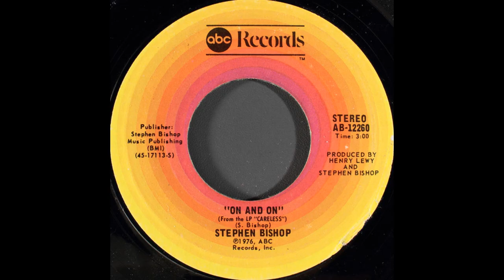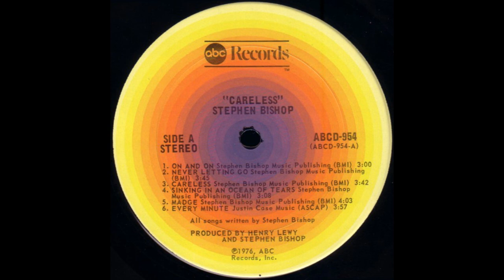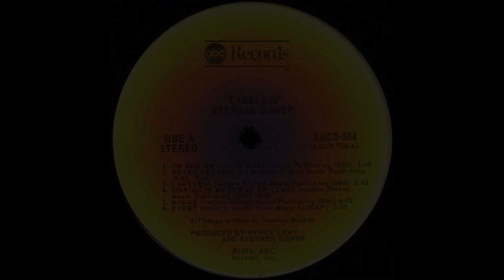Stephen Bishop - On And On (1977) HQ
"On and On" is a song by American singer/songwriter Stephen Bishop. The song became a major hit, peaking at #11 on the U.S. Billboard Hot 100 and spending 28 weeks on the chart. In Canada, the song peaked at #6.

On the U.S. Easy Listening chart, "On and On" peaked at #2. It reached #3 on the corresponding Canadian chart.

Despite failing to crack the Top Ten, it was the 30th ranked single by the Billboard magazine year-end chart for 1977 as a result of its almost seven-month chart run. The song appears on his 1976 album, Careless.